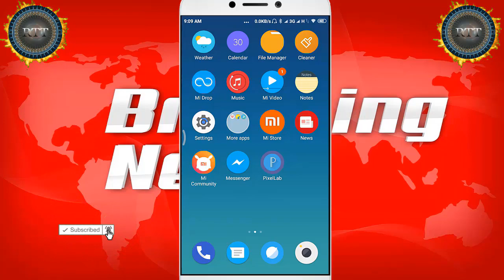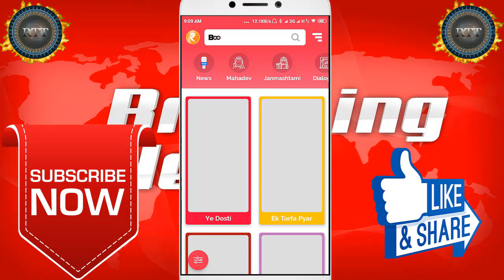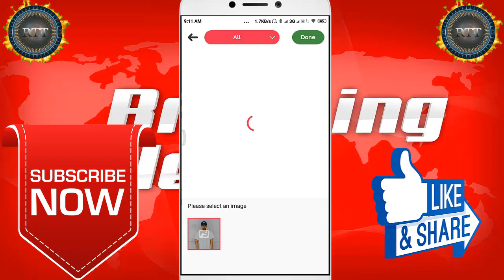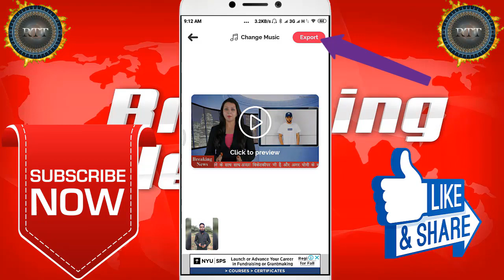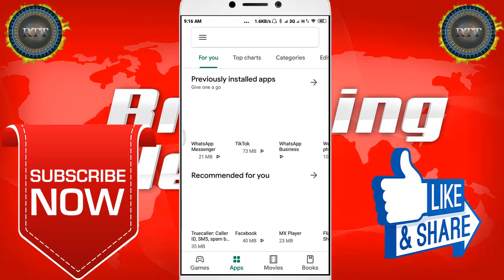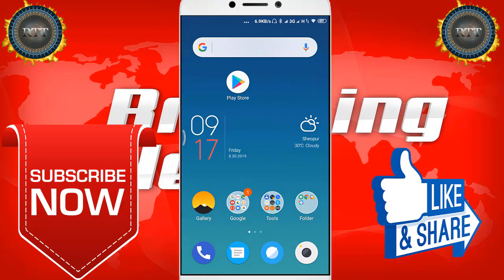Breaking News Video Kaise Banate Hain | Make Breaking News Video | Android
Hello Doston
Mera Naam Sharif Ahmed Qadri Hai Or Is Video Me Mene Apko bataya he ki aap kis tarah se apne photo ka breaking news video bana sakte hain.

Content Cover 👇👇👇

how to make breaking news video uses your photo